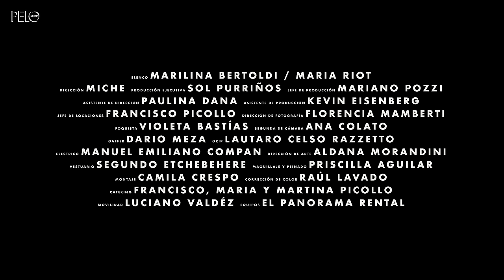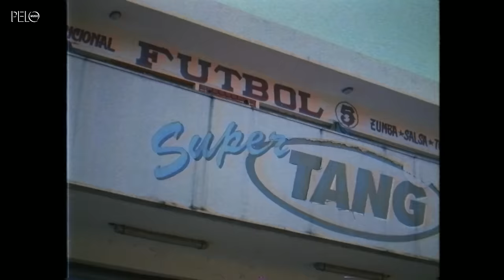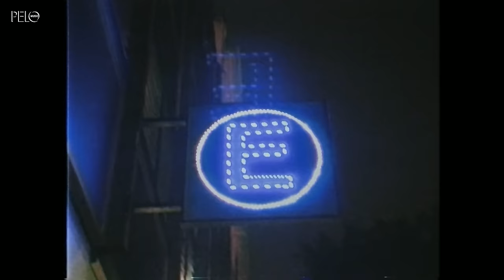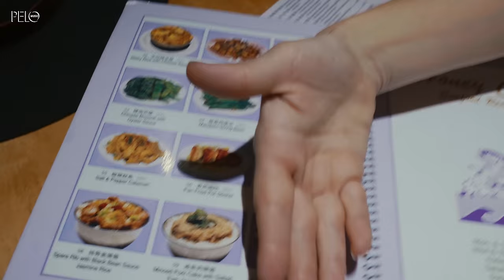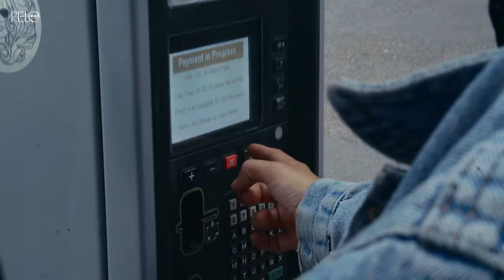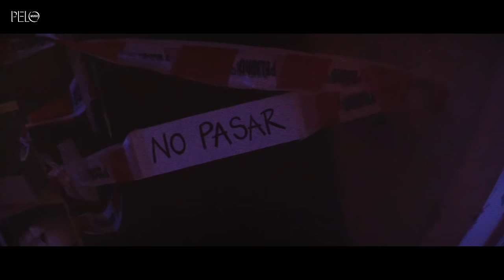Marilina Bertoldi - Videos Oficiales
00:01 Fumar de Día
02:56 La Cena
05:40 Racat
08:50 Correte
13:01 Sushi en Lata
15:04 Amuleto (con @canaljavieramena )
18:44 Cosa Mía
21:29 Y Deshacer
24:50 Enterrarte
28:15 Cosas Dulces
31:15 O No
33:33 Rastro